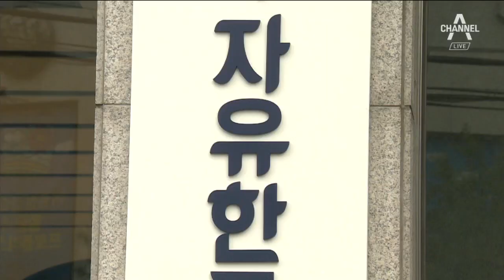황교안·오세훈·김진태 출마…친박 vs 비박 구도로 재편 | 뉴스A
반쪽 자리가 될 뻔 했던 자유한국당 전당대회가 오세훈 전 서울시장의 출마로 3파전으로 치러지게 됐습니다.

황교안,오세훈, 김진태 누가 당 대표가 될 지는 27일 결정됩니다.

박민우 기자가 보도합니다.

[리포트]
자유한국당의 새 대표를 뽑는 전당대회 레이스가 시작됐습니다.

경선일 연기를 주장하며 보이콧을 예고했던 오세훈 전 서울시장은 후보 등록을 하고 선거에 뛰어들었습니다.

[오세훈 / 전 서울시장]
"특정 지역 특정 이념만을 추종하는 정당으로 추락하는 것만은 막아야겠다는 생각에 출마를 결심했습니다."

비박계인 오 전 시장의 출마로 한국당 전대는 다시 친박계 대 비박계 구도로 재편됐다는 평가입니다.

황교안 전 총리도 후보 등록에 앞서 현충원을 참배하며 각오를 다졌습니다.

[황교안 / 전 국무총리]
"오직 국민만 바라보고 국민들께서 원하시는 바른 방향으로 나라를 만들어가기 위한 새 걸음을 시작한다는 각오를 갖게 됩니다."

기호추첨 결과 황 전 총리가 1번을 오 전 시장과 김 의원이 각각 2,3번을 받았습니다.

3명 모두 법학과를 전공한 법조인 출신이란 공통점이 있습니다.

선거운동은 모레부터 시작되며 합동연설회와 TV토론을 하게 됩니다.

37만 여명의 선거인단 투표와 일반 국민여론조사를 합산한 결과는 오는 27일 발표됩니다.

채널A 뉴스 박민우입니다.

영상취재 : 한규성 이호영
영상편집 : 오성규
그래픽 : 김종운

〈평일〉
08시 00분 라디오쇼 정치시그널 (유튜브 라이브)
08시 50분 김진의 돌직구 쇼
10시 20분 김진의 더라방 (유튜브 라이브)
12시 00분 뉴스A 라이브
15시 50분 강력한 4팀
17시 20분 뉴스TOP10
19시 00분 뉴스A

〈주말〉
12시 00분 토요랭킹쇼·뉴스A 라이브
17시 40분 뉴스TOP10
19시 00분 뉴스A